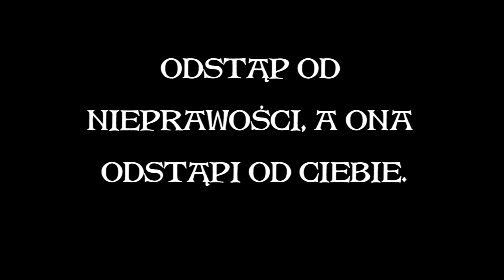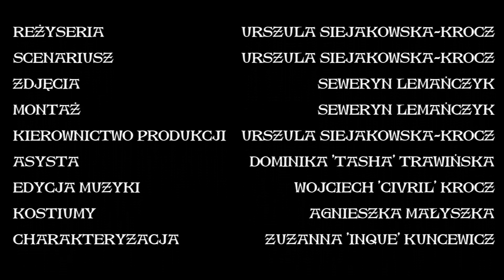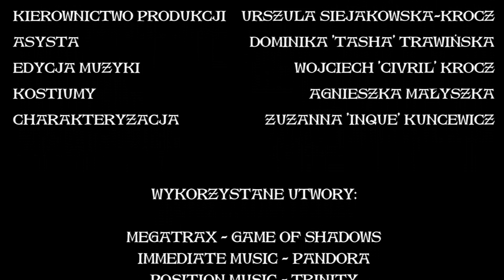Zwiastun - LARP Limes Mundi III "Upiory Przeszłości"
Zwiastun trzeciej odsłony LARPa Limes Mundi "Upiory Przeszłości", który odbędzie się w dniach 03-06 VII 2014 w Imiołkach nad jeziorem Lednickim. Więcej informacji na stronie Wszystkich serdecznie zapraszamy!